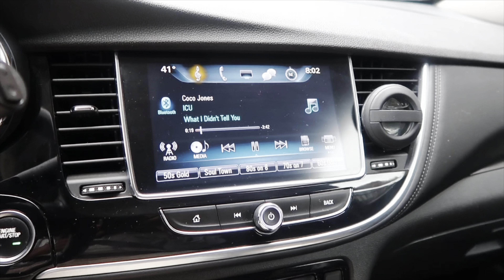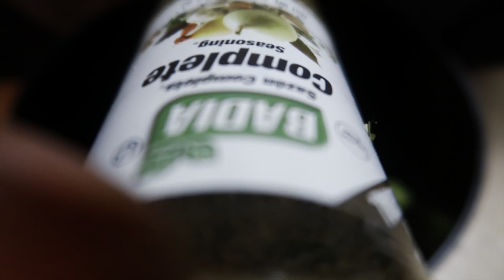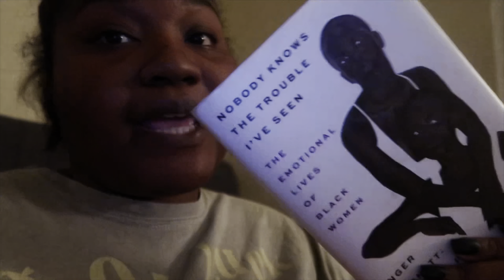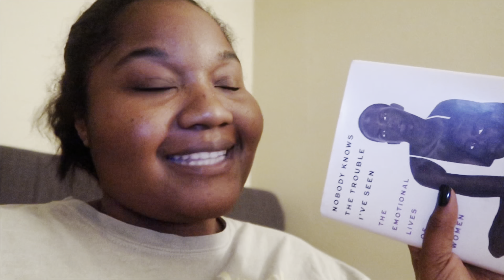VLOG | I BOUGHT A NEW CAR + BLACK PANTHER: WAKANDA FOREVER + HOW I TAKE MY INSTAGRAM PICTURES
Enjoy cousins 🫶🏾

Items Mentioned

          ♡ FAQ♡
•Location: Texas
•Age: 27
•Height: 5’10
•Camera: Canon G7x Mark II
•Editing: iMovie